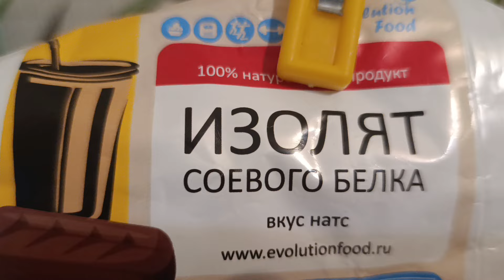Всем приятного аппетита